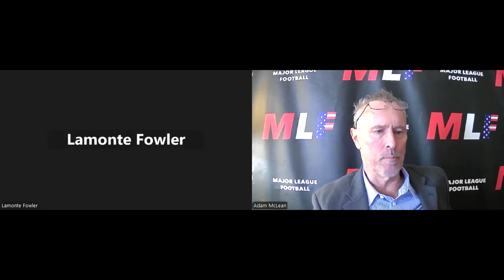Building It S1 E27